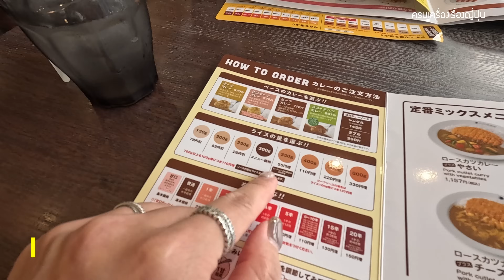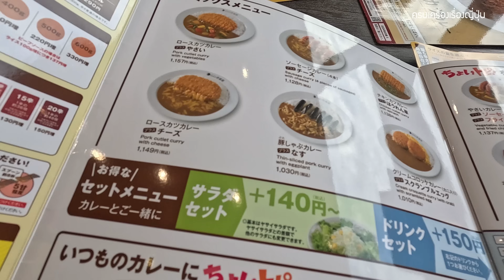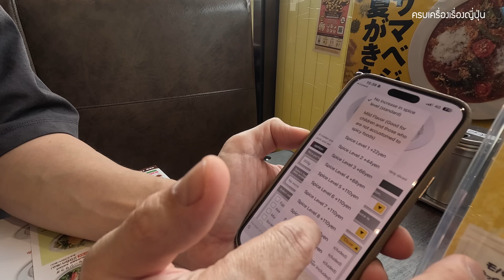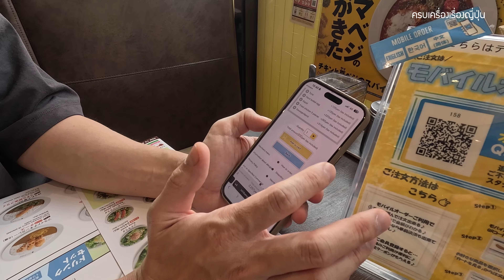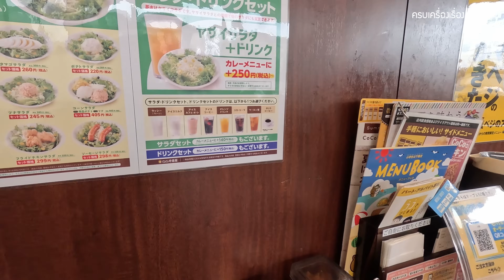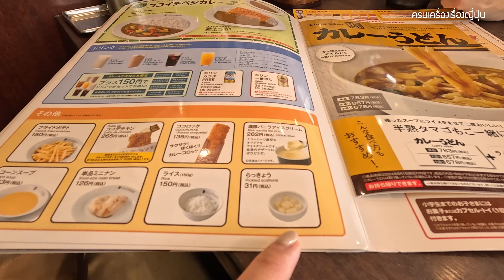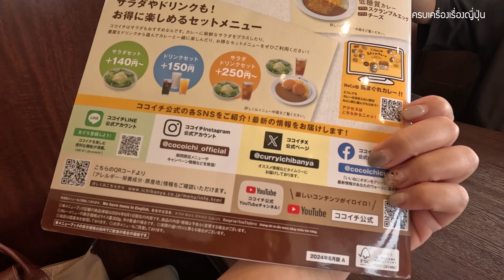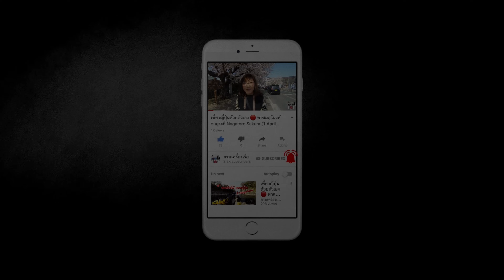ลองชิมร้านต้นตำรับ โคโค่ อิจิบังยะ แกงกะหรี่ชื่อดังในญี่ปุ่น เหมือนไทย? เที่ยวญี่ปุ่น CoCo ICHIBANYA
วันนี้จะพาเพื่อนๆ มาลองร้านต้นตำรับร้านแกงกะหรี่ชื่อดังของญี่ปุ่น ที่ไปเปิดสาขาที่ไทยอย่าง CoCo ICHIBANYA ไปดูกันว่า ร้านต้นตำรับแท้ๆ เค้ามีเมนูอะไรบ้าง รสชาติเป็นยังไง ราคาเท่าไหร่ แพงกว่าไทยเยอะไหม ไปชมกันได้เลยครับ

🧧 คูปองลด 5-7% ตึกม่วงอุเอโนะ
🧧 คูปองลด 15% ประกันการเดินทางทั่วโลก
👉 คูปองลดร้านอื่นๆ ในญี่ปุ่น